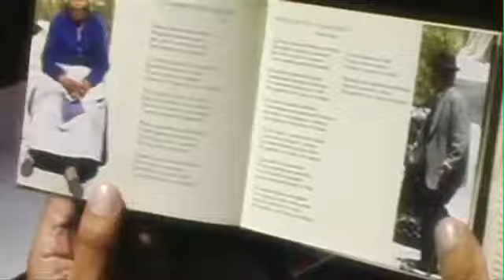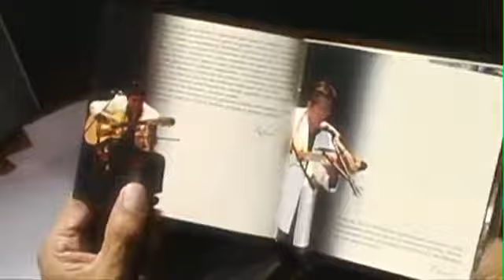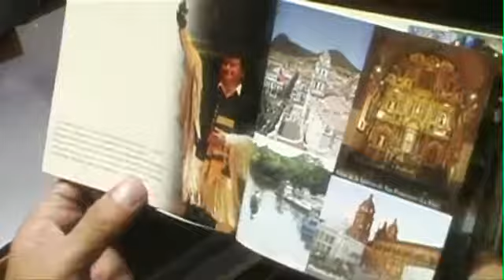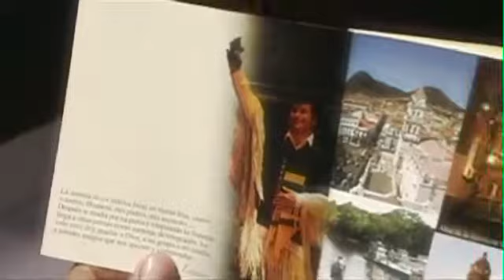SAVIA ANDINA - A La Sombra De Mi Madre (Canción)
Video clip del grupo SAVIA ANDINA de Potosí, Bolivia.
Autor: Leo Dan. Dir. Video: Milivoy Ignacio F.
Filmado en varias locaciones en la ciudad de La Paz y Oruro.